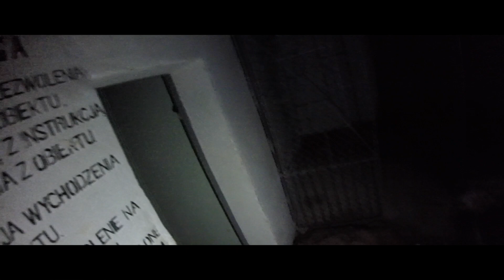OPUSZCZONA JEDNOSTKA WOJSKOWA | Urbex #13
Pamiętaj że Urbex lub też UrbanExploration jest zajęciem niebezpiecznym i często wymagającym odpowiednich zezwoleń. Odwiedzając opuszczone miejsca robisz to na własną odpowiedzialonść a podczas eksploracji należy przestrzegać zasad urbexu ponieważ UrbexToNieWandalizm - to nasza pasja!